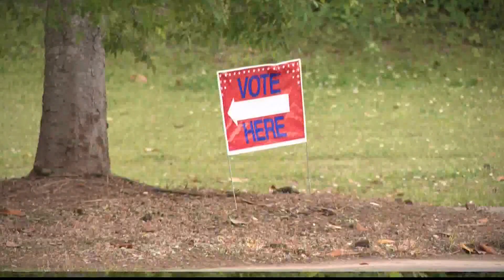Bee Nguyen wins Democratic runoff for Secretary of State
Nguyen defeated former state Rep. Dee Dawkins-Haigler in the primary race.